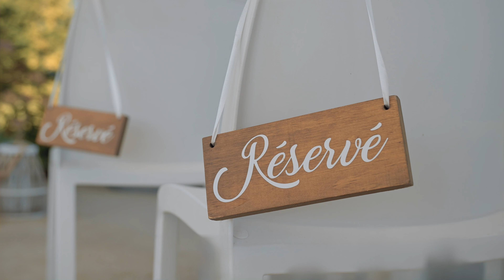Le plus bel endroit champêtre pour votre mariage | Au Jardin d'Emmanuel, Oka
Video created by Marek Sarosiek FIlms

A Wedding Videography & Photography studio based in Montreal.

Hi, I’m Marek, I’m a wedding videographer specialising in luxurious weddings in Montreal as well as rustic-chic & bohemian weddings in nature. I create engaging & artistic wedding films and wedding photography with real emotions in the moment. I cover weddings in Montreal, Ottawa, Quebec City and surrounding areas. I offer wedding videography & photography for simple, authentic & deeply in love couples.

Vidéo créée par Marek Sarosiek FIlms
Un studio de vidéographie et photographie de mariage basé à Montréal.
Bonjour, je suis Marek, un vidéaste de mariage spécialisé dans les mariages luxueux à Montréal ainsi que les mariages rustiques-chic et bohème dans la nature. Je crée des films de mariage émouvants et artistiques ainsi que des photographies de mariage avec de vraies émotions capté sur le moment. Je couvre les mariages à Montréal, Ottawa, Québec et les environs. Je propose un service de vidéographie et photographie de mariage aux couples simples, authentiques et profondément amoureux.